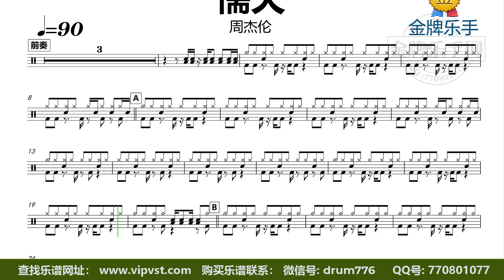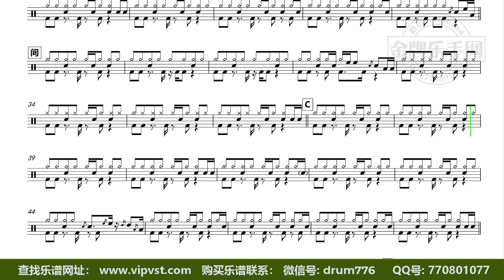【金牌乐手】DT1723.周杰伦 - 懦夫 鼓谱 动态鼓谱